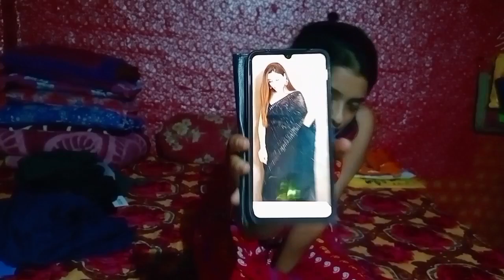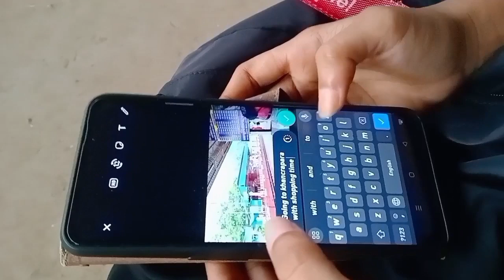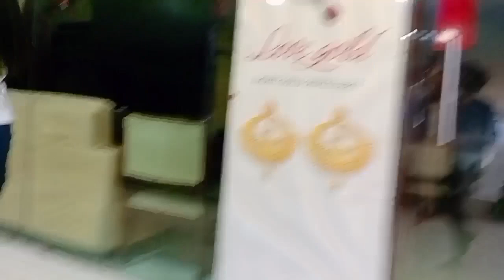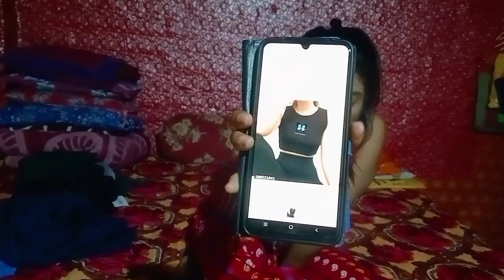অবশেষে এতদিনে এই দিনটির আশাই ছিলাম আমিMitalifamilyvlog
অবশেষে এতদিনে এই দিনটির আশাই ছিলাম আমি#

ভিডিওটা ভালো লাগলে অবশ্যই একটা লাইক,, কমেন্ট,, শেয়ার করো প্লিজ।। 🙏🙏